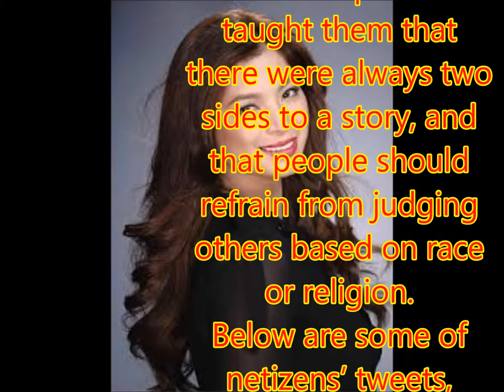Angel Locsin's MMK episode trends worldwide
Philippines News today : Entertaiment scandals

Angel Locsin’s “Maalaala Mo Kaya” episode which aired on Saturday took social media by storm with its official hashtag making it to Twitter’s trending topics both in the Philippines and worldwide.
The story, which was the second half of the two-part episode of “MMK,” was told from the perspective of Locsin’s character. She played the role of Samina, a Muslim woman who allegedly abducted a young boy, whose biological mother was portrayed by Dimples Romana.
Last Saturday, the episode was told from the vantage point of Romana's character, and her struggles with finding clues about her son’s supposed abduction.
Some netizens said last night’s beautifully written episode taught them that there were always two sides to a story, and that people should refrain from judging others based on race or religion.
Below are some of netizens’ tweets, lauding not only Locsin but also actress Jane Oineza, who played Samina’s sister in the story.